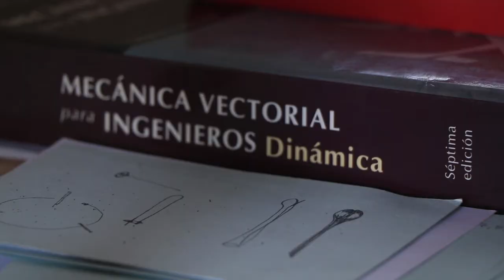Expoartesano 2018 - Andrés Caro Joyería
"Expoartesano2018 es el lugar donde quiero mostrar mi trabajo" Andrés Caro. Conoce las piezas de joyería contemporánea de este artesano hasta el 8 de Julio en Plaza Mayor Medellín.